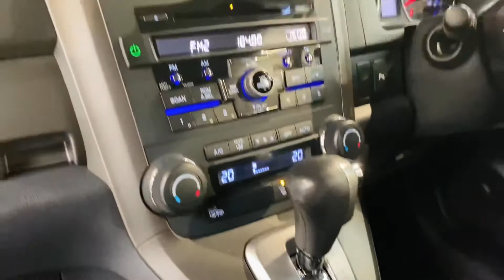Honda CR-V i-DTEC SE+T SUV 2.2 Automatic